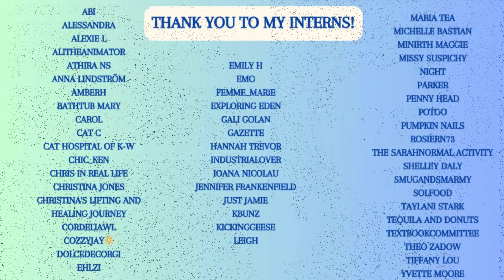Amberlynn's Man-Nipple-ation and 3 More Principles of Dark Anthropology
Amber gets back on Ozempic and barrates Zachery Michael.